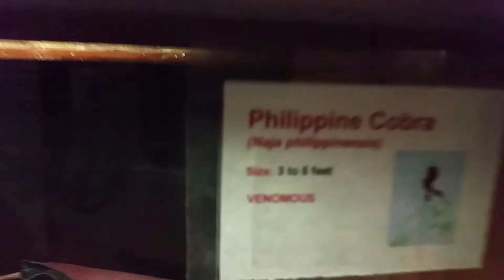AS COBRAS MAIS VENENOSAS DO MUNDO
AS COBRAS MAIS VENENOSAS DO MUNDO - Felipe Observa